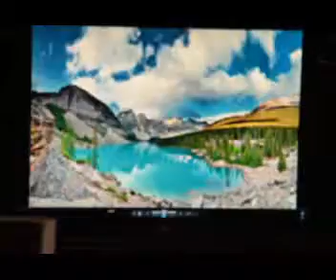Copy of time lapse and king of hammers